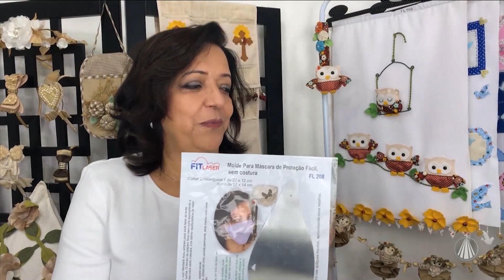Máscara de tecido por Yvone Lobato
Aprenda a fazer sua própria máscara de tecido com o passo a passo da artesã Yvone Lobato.

REDE APARECIDA
A TV de Nossa Senhora